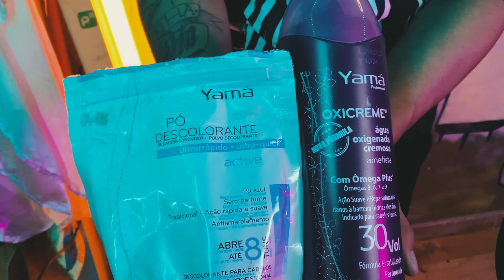Corte do Coringa (Cortes Exóticos) | Black Corts Barbearia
Hoje trazendo algo totalmente fora do comum!! Isso mesmo, fizemos o Coringa, e não só o corte como todo o traje de gala e maquiagem!!
Nos acompanhe no INSTAGRAM @blackcortsbarbearia_